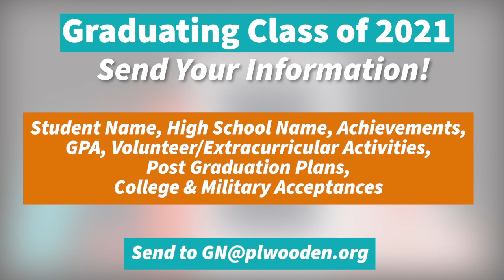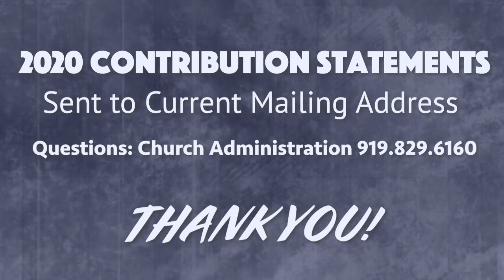Weekly Announcements 2-7-21